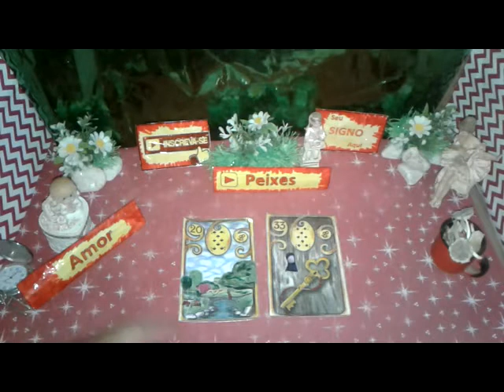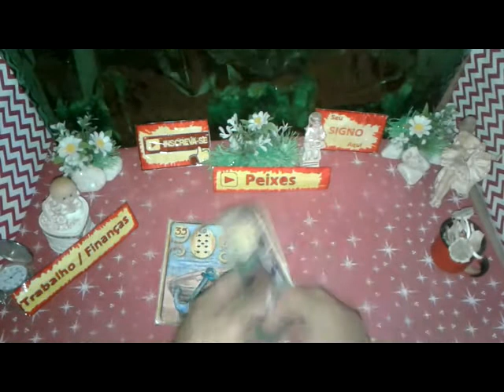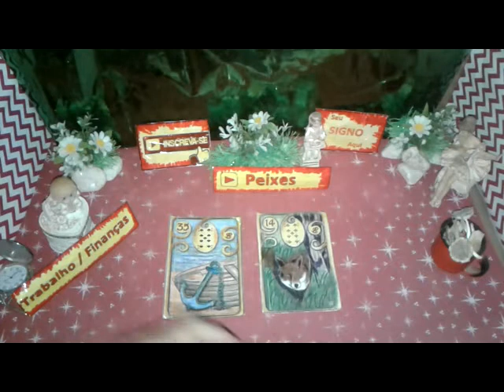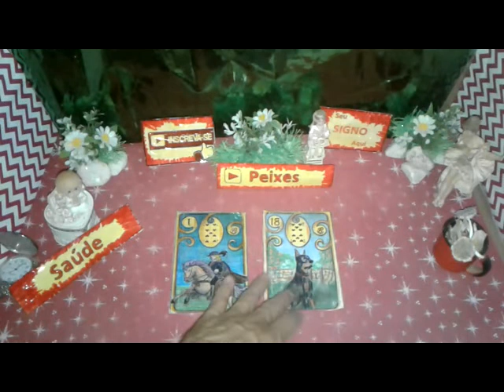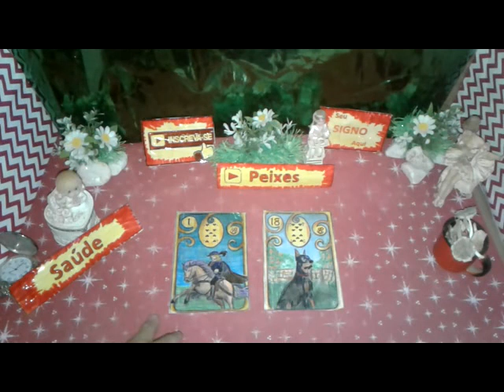Peixes Setembro 2019 Amor Trabalho Saúde Vídeo 1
Seu Horóscopo PEIXES  Setembro 2019 Boa Esperança  Saúde e Amor para Você

PEIXES  Setembro 2019 Previsão Parte 1  de 1 a 15